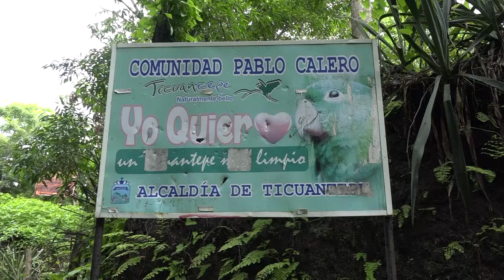Acercan vacunas contra la Covid-19 a comunidades de Ticuantepe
A casi tres kilómetros al sur de la ciudad de Ticuantepe, en la comunidad Pablo Calero, hasta ahí llegaron los trabajadores del hospital primario Amistad México – Nicaragua para acercar a los habitantes las vacunas contra el Covid-19.